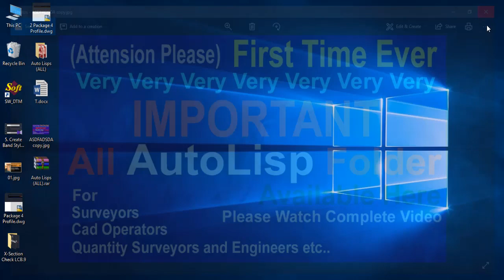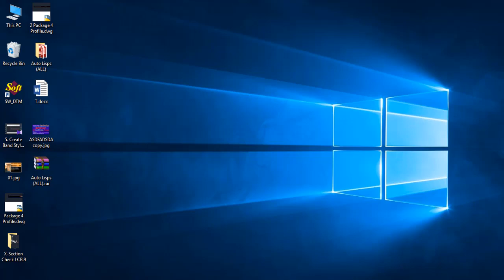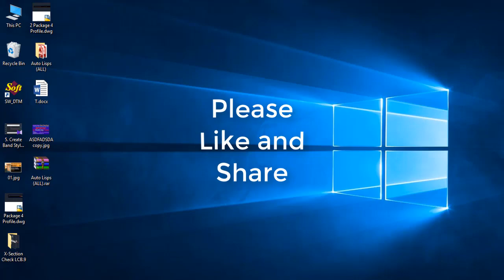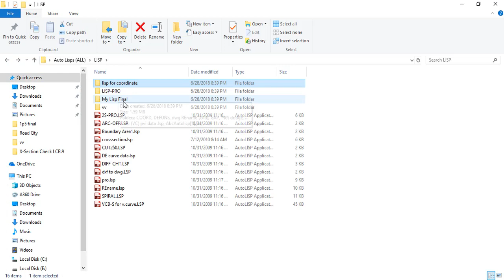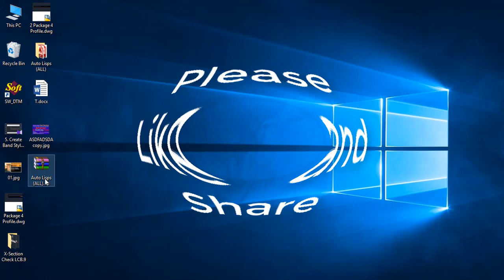Enter the World of Autolisp |Important for All Surveyors | Quantity Surveyors | Site Engineers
It is very important video for Land Surveyors, Cad Operators, Civil Engineers, Quantity Surveyors, Designers etc..

Download from Link Showing Below.